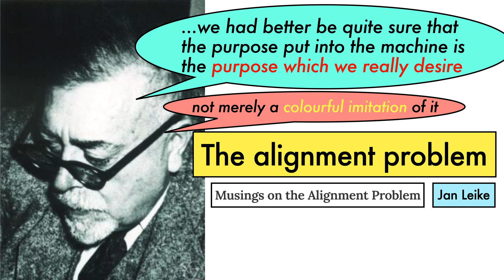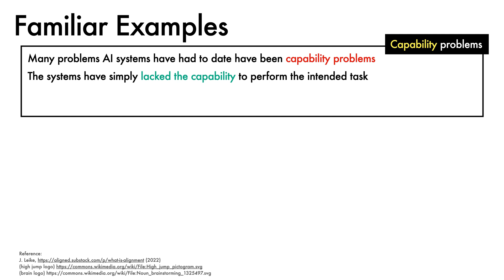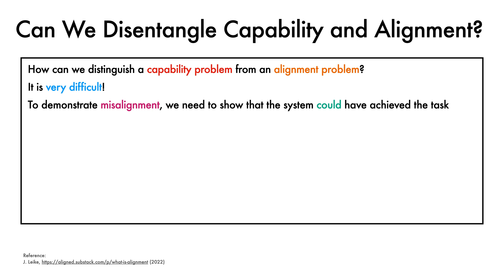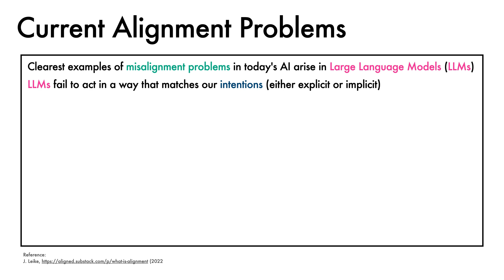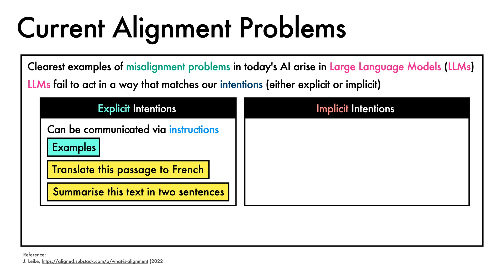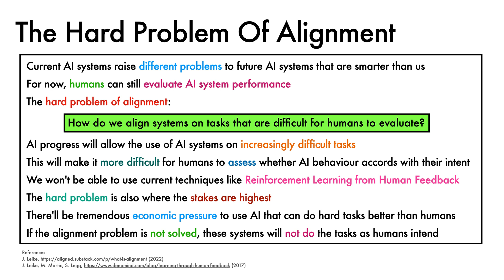What is the alignment problem?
A description of the alignment problem (capability vs alignment, current challenges and the hard problem of alignment).

Timestamps:
00:00 - What is the alignment problem
00:42 - Capability vs Alignment
01:41 - Familiar Examples
02:40 - Can We Disentangle Capability And Alignment?
03:31 - Current Alignment Problems
04:33 - The Hard Problem Of Alignment

Detailed description:
Consideration of the Alignment problem dates back to at least 1960 when Norbert Wiener published a famous essay in Science, entitled "Some Moral and Technical Consequences of Automation: As machines learn they may develop unforeseen strategies at rates that baffle their programmers". In this video, we describe the alignment problem by walking through Jan Leike's substack writing on this topic.

We begin by distinguishing between failures of capability and failures of alignment when it comes to achieving some intended task. To make these concepts a little more concrete, we describe some familiar examples of capability problems and alignment problems.

Next, we ask whether we can disentangle capability and alignment. In practice, it is very difficult to demonstrate misalignment, which we illustrate with a simple example in the context of customer service.

We then turn to current alignment problems that arise with Large Langauge Models, and the difficulty of communicating both the explicit and implicit intentions of humans to these models.  Aligning current AI systems is useful, because if we can't align current systems, it gives us evidence that our alignment methods are seriously flawed.

Finally, we discuss the hard problem of alignment, which asks "How do we align systems on tasks that are difficult for humans to evaluate?" This setting is both highly challenging and also represents the highest stakes. There will likely be significant economic pressure to deploy AI that can perform hard tasks better than humans.  If we haven't nailed the alignment problem by then, these systems will not complete tasks as humans intend, and there will be unintended consequences.

Note: I'd like to express my thanks to Jan for permission to use his content for this video. I'd also like to thank David Krueger for feedback.

Topics